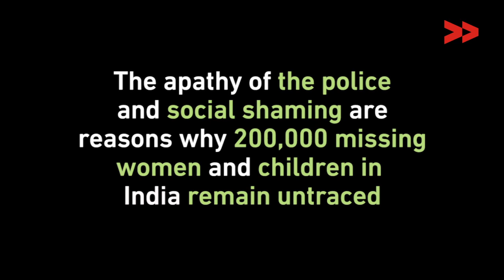Police Apathy and Stigma : Why Human Trafficking in India Continues Unabated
Everyday, over 400 women and children go missing in India. Most of them remain untraced.

Rupa Devi and her two minor daughters have been missing from their native village in Katihar district of Bihar for over 26 months now. Her brother-in-law Gangalal, accompanied by some neighbours,  rushed to the Barari Police Station to lodge a   First Information Report. The police, however, dismissed their case and refused to file an FIR.

Navita Devi reports from Katihar, Bihar for Video Volunteers.